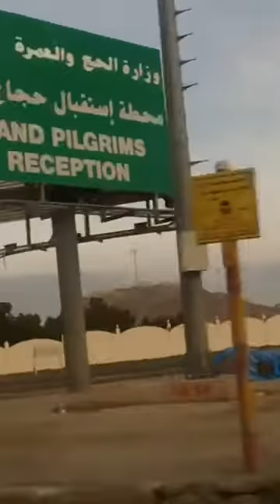the beautiful city in Madina Munawara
ziarat E Madina Munawara